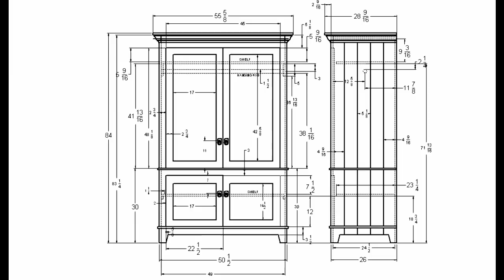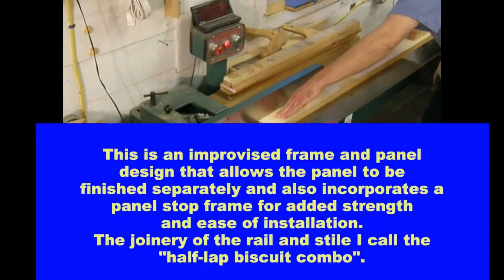Armoire with Barn Wood Panel Doors (part 1/3)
This project is a bit more involved because of its size and complexity of the doors.
Part 1) Making Frame and Panel Doors - construction with biscuits and tablesaw cut joinery.  Removable barn wood panels and one-piece frame panel stops.

Part 2) Making the Cabinet and Hanging the Doors - the usual pine construction on a larger scale.  Making and using a butt hinge template for hinge mortising.  Fitting cabinet doors and sanding.

Part 3) Finish work and final assembly.   I'm doing a dark blue over natural distressed paint finish with waxed barn wood panels.  Black iron patina on the hardware.

Opening and closing music is by: The Good Lawdz: A Lil Sumthin' Sumthin'